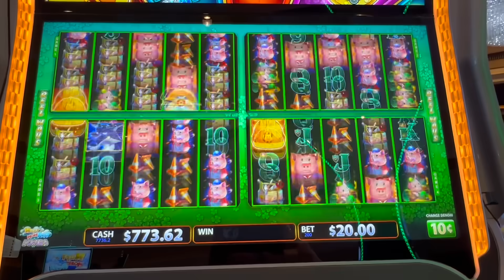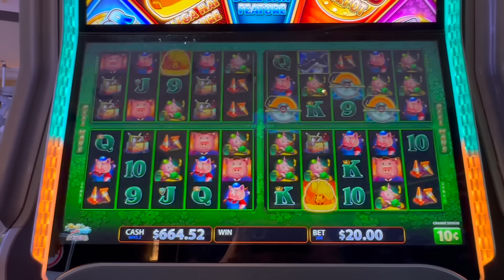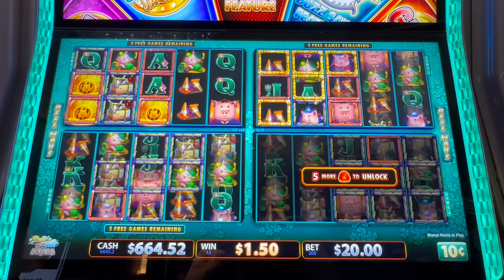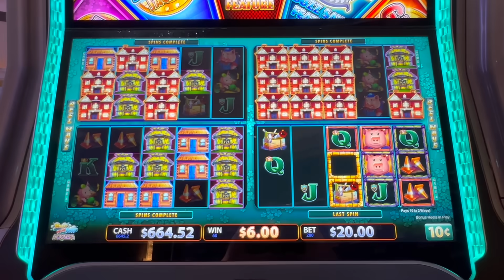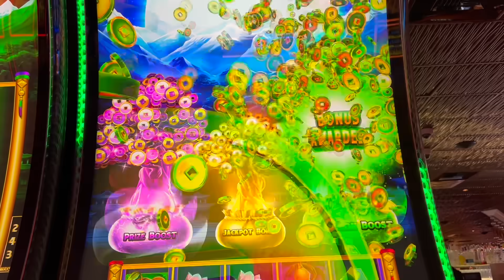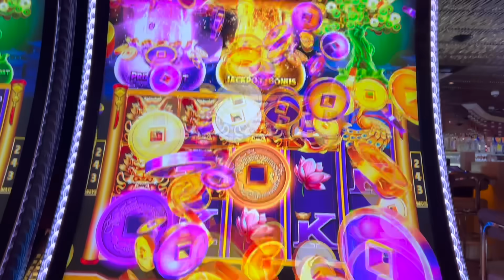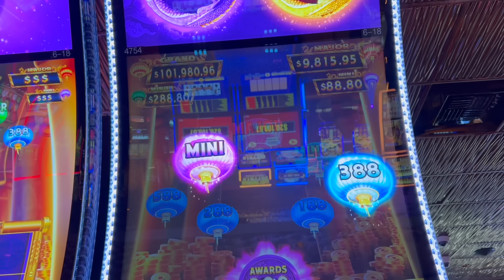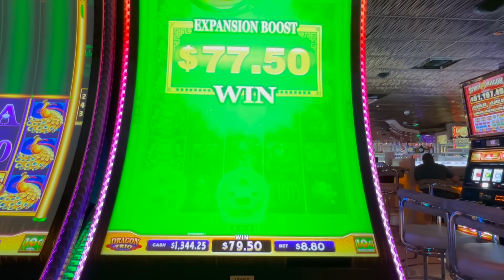I OPENED ALL 4 GAMES FOR A JACKPOT HANDPAY!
Jackpot handpay on Huff N More Puff Power 4 and bonuses on Dragon Trio at the Peppermill casino in Reno.